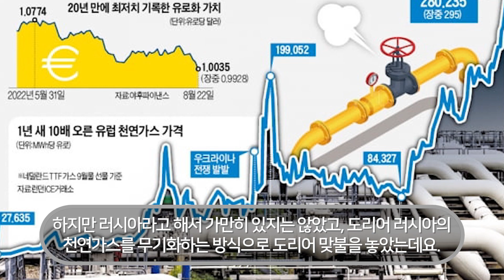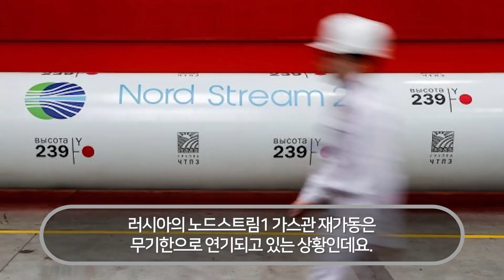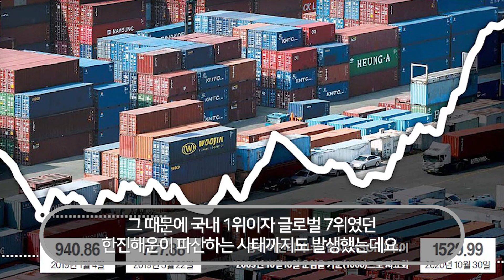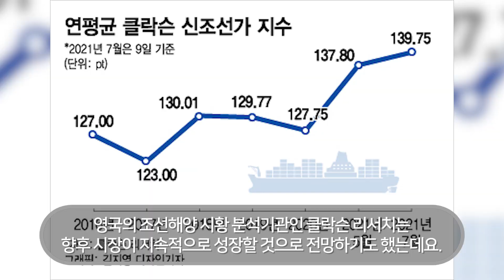전세계 국가들이 쳐다도 안보던 사업을 30년간 홀로해온 한국이 현재 초대박난 상황